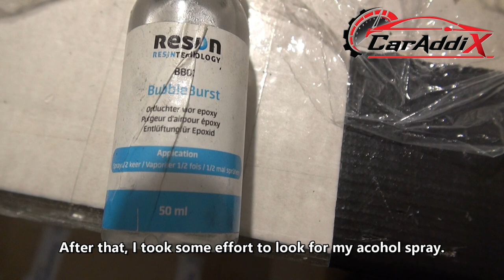Testing Spray Glue (for carbon skinning)! Is it safe?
Testing Spray Glue (for carbon skinning)! Is it safe? Let's try a few different experiments on different fabrics. How to make sure it's not visible later? Spray only the back of the fabric? Spray only the surface? Bit of both!? Let's find out!  DIY Carbon Skinning, Infusion, wet layup bagging, mould making, Mold making, Carbon car parts, Fiberglass, Fiber, Forged, Forged Carbon, BMW E90 E91 E92 E93 E88 M3 M4 M5, Audi RS3 RS4 RS5 RS6 RS7 RS7, Mercedes E55 AMG C63 AMG S55, V8, V10, V12. Maintenance, Tuning, FBO, 17T 18T 19T Hybrid Turbo's, Single Turbo, Twin Turbo. Vinyl Wrapping. Real Carbon Fiber CarbonFiber. Car Mods. 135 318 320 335, XCR, Easy Composites, Polyestershoppen, Composite